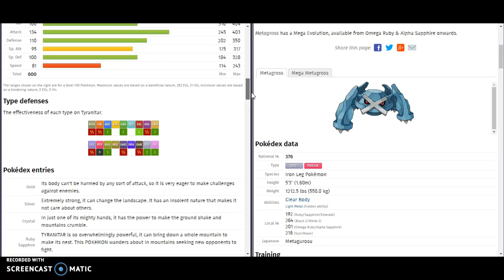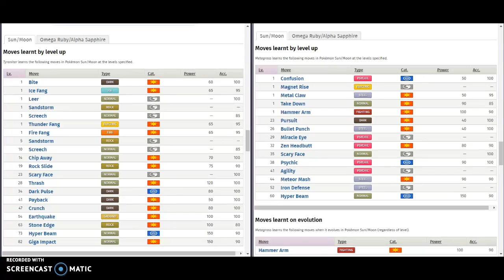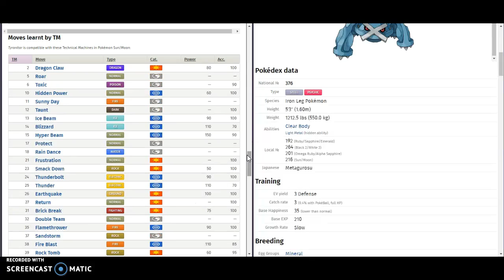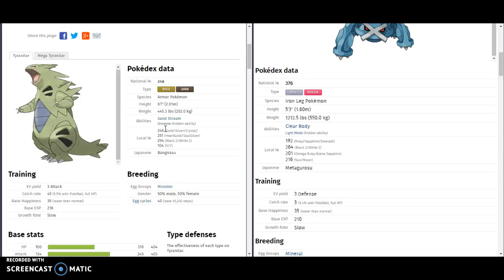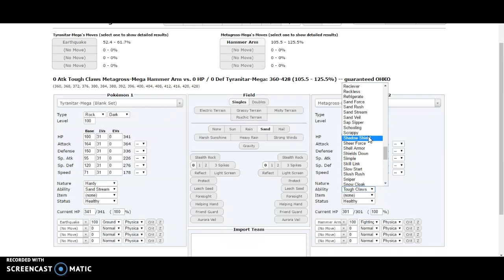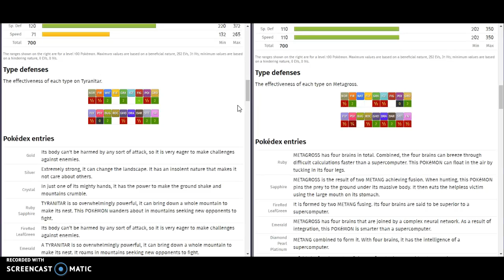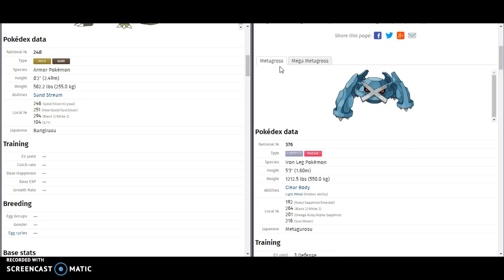PseudoLegendary Showdown LosersBracket Tyranitar V Metagross